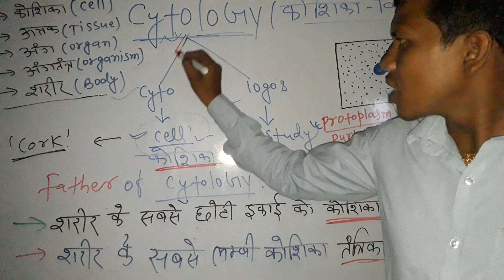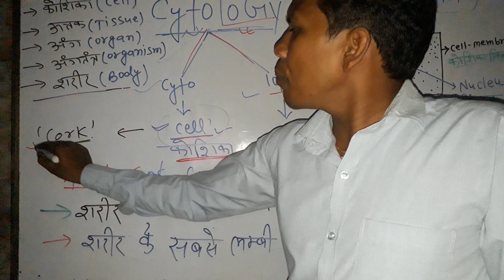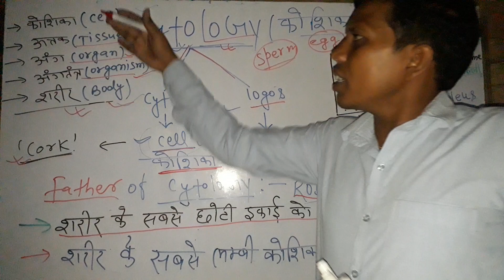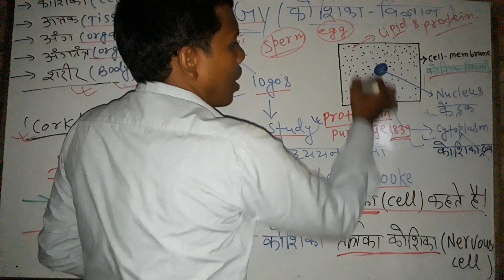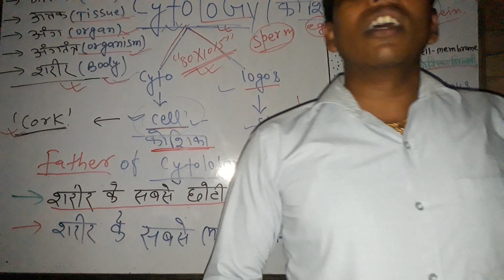कोशिका( cytology )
genius study center barachatti